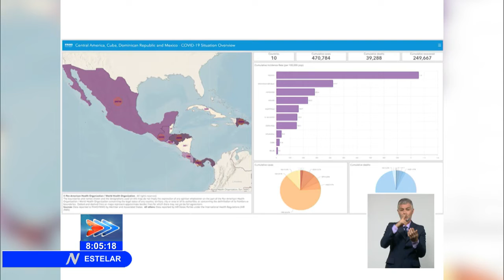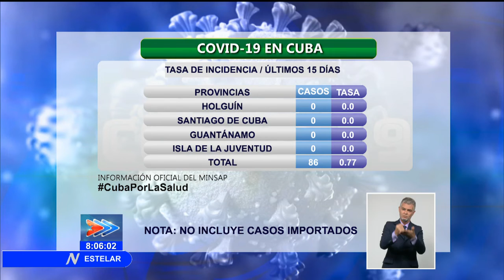Gobierno Cubano chequea situación de la COVID-19.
Cuba se mantiene sin reportar fallecidos por la COVID19 y refleja un escenario favorable, reconocido por autoridades regionales de la OrganizaciónPanamericanaDeLaSalud. No obstante, el llamado continúa siendo a mantener las medidas que han permitido el buen manejo de la Pandemia.